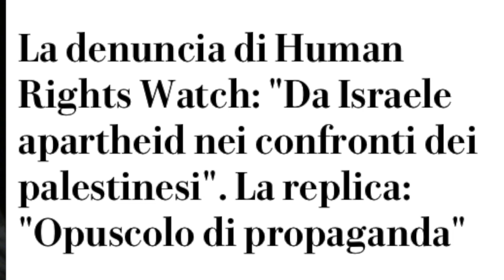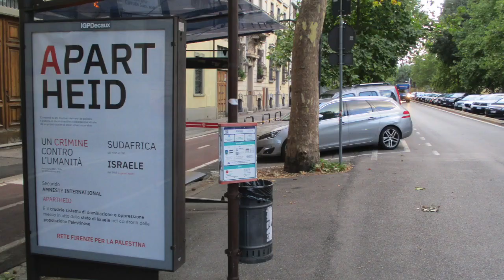Domenico Gallo: Apartheid in Palestina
Domenico Gallo, magistrato è presidente di sezione della Corte di cassazione. Da sempre impegnato nel mondo dell’associazionismo e del movimento per la pace, è stato senatore della Repubblica per una legislatura ed è componente del comitato esecutivo del Coordinamento per la democrazia costituzionale. Tra i suoi ultimi libri "Da sudditi a cittadini. Il percorso della democrazia" (Edizioni Gruppo Abele, 2013) e "Ventisei Madonne Nere" (Edizioni Delta tre, 2019).

Mercoledì 1 febbraio alle ore 17,30   Sala delle Colonne del Comune di
Torino:  incontro di presentazione del Rapporto di Amnesty
International a un anno esatto dalla sua uscita.
Organizza l'incontro il gruppo consiliare di Sinistra Ecologista.

Intervengono:
Tina Marinari di Amnesty International
Domenico Gallo, Magistrato
Amedeo Rossi, attivista BDS autore di due libri sulla questione palestinese
nonchè co autore di Guerra all'Acqua.